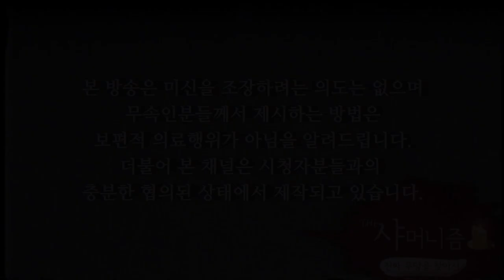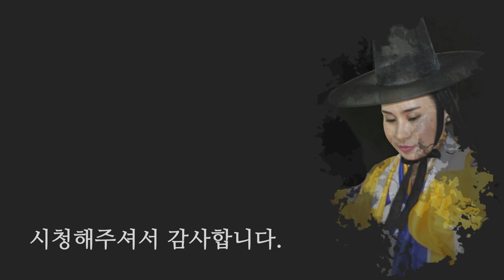소금을 이곳에서만 잘둬도 재물운이 대박상승!! 편 부연설명(소금의 양, 뚜껑의 유무, 보관하는법)